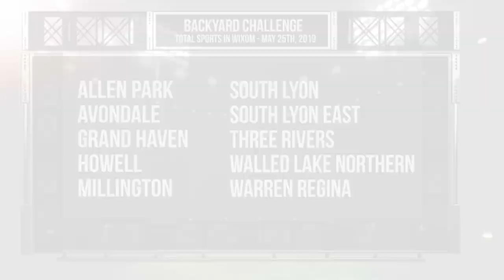2019 Total Softball Player of the Year Update | Week 9 | STATE CHAMPS! Michigan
Vote here today!